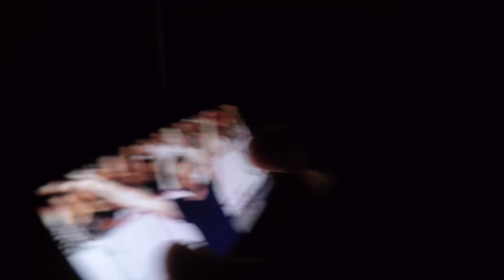VLOG #2 - ONDE É QUE EU FUI HOJE ?